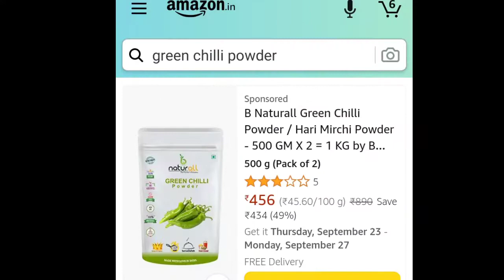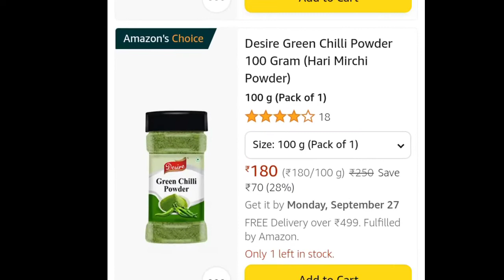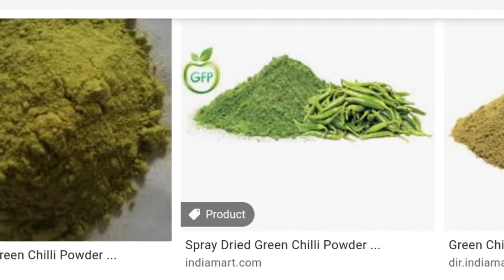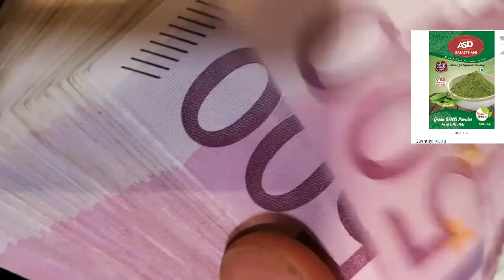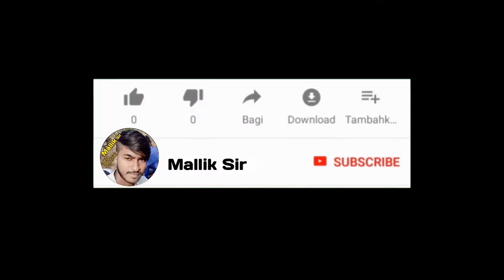୪ ହଜାର ଟଙ୍କାରେ ଆରମ୍ଭ କରନ୍ତୁ Business | Low Investment Business | New Unique Business Ideas in Odia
୪ ହଜାର ଟଙ୍କାରେ ଆରମ୍ଭ କରନ୍ତୁ Business | Low Investment Business | New Unique Business Ideas in Odia

2021 business idea odia
business idea odia
business ideas in odisha with low investment
small business idea odia